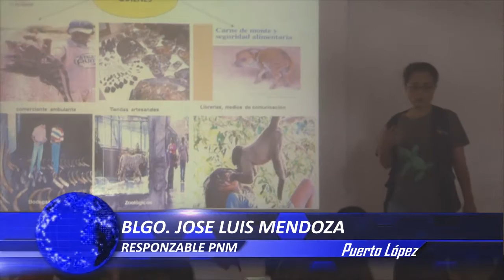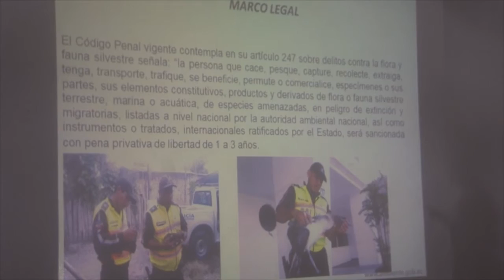JOSÉ LUIS MENDOZA – RESPONSABLE PARQUE NACIONAL MACHALILLA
CAPACITACIÓN PARA INSPECTORES HONORIFICO
ÁREA PROTEGIDA “PNM”